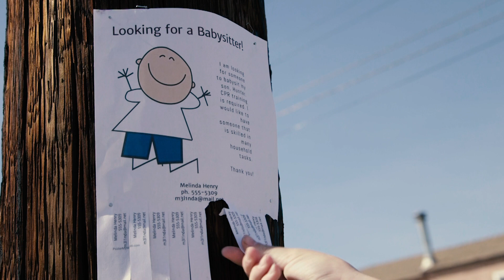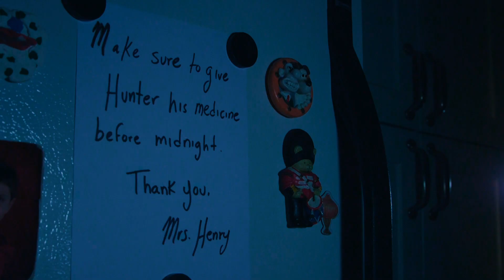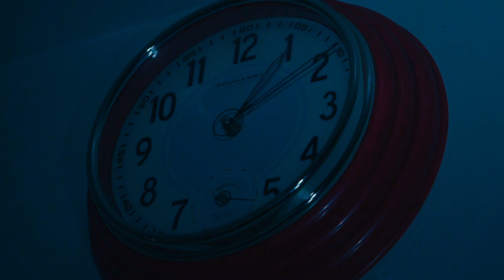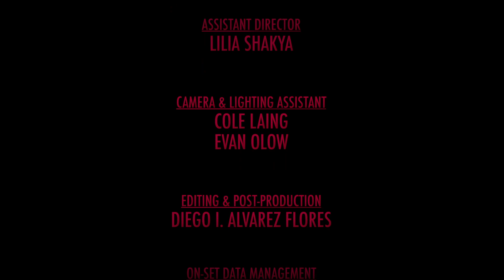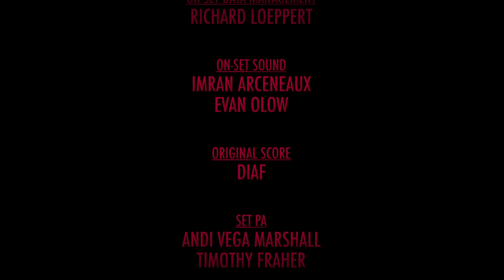HUNTED (Short Film)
Made in the Teen Producers Project at Media Arts Center San Diego (2019)
Filmed in Fall 2018

Writer, Director, and Producer: Evan Olow (@evan.olow)

Starring: Amanda Garrington and Emmanuel Nunez-Soria

DP: Aidan McCormick and Diego I. Alvarez Flores
Assistant Director: Lilia Shakya
Gaffer: Cole Lang
Sound: Imran Arceneaux
Executive Producer: Ethan van Thillo
Instructor: Diego I. Alvarez Flores
Original Score: DIAF
Editor: DIAF
On-Set PAs: Timothy Fraher and Andi Vega Marshall

Official Selection at Lift-Off's First Time Filmmaker Sessions 2019
Semi-Finalist at Los Angeles CineFest 2020